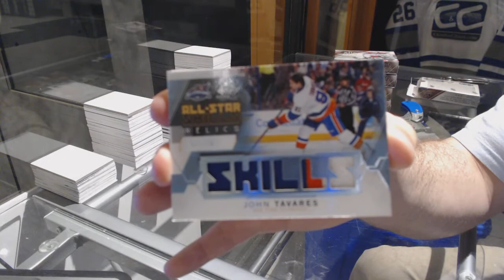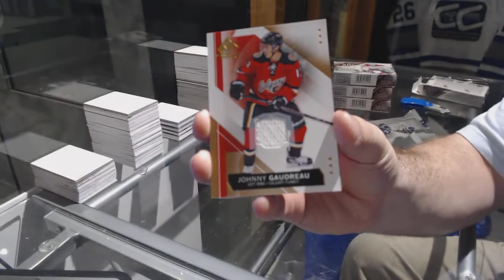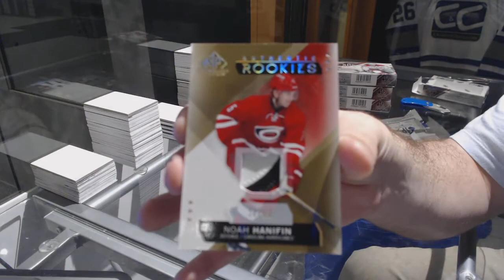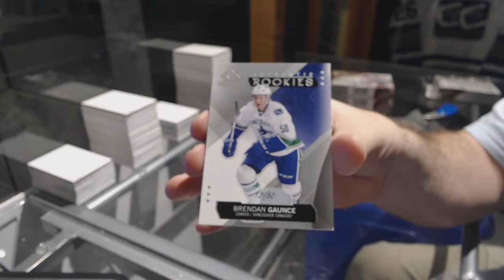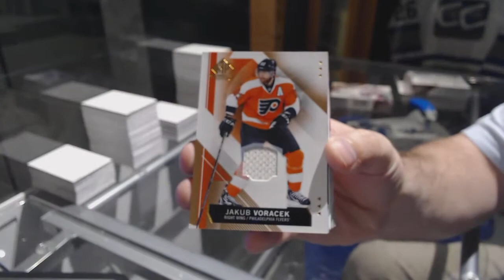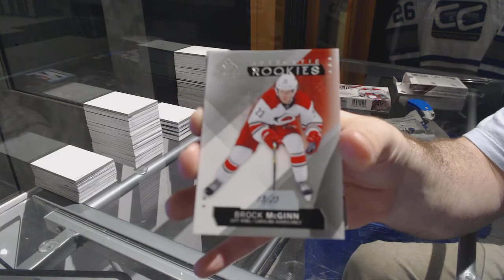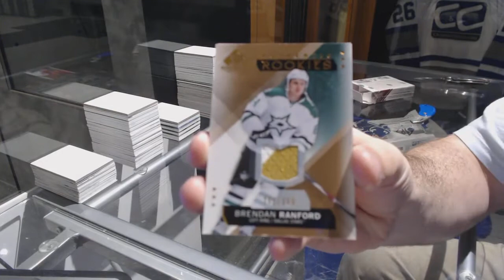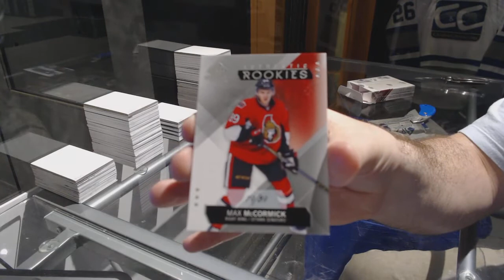15-16 Upper Deck SP Game Used 5 Box Half Hockey Case Break - C&C GB #7387